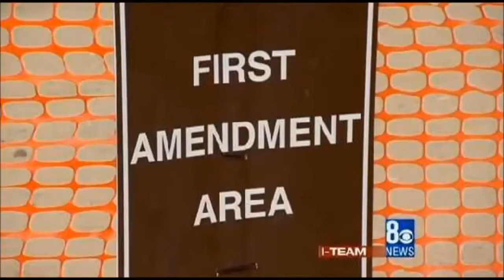GI Joe Bundy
GI Joe returns :D